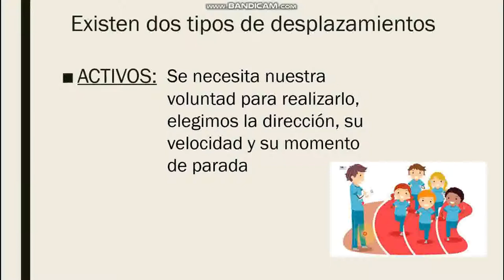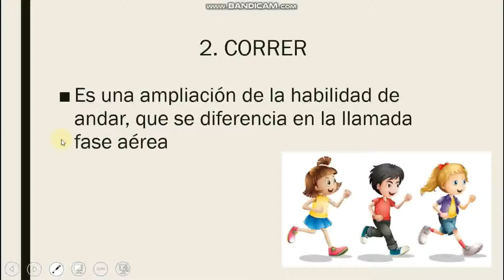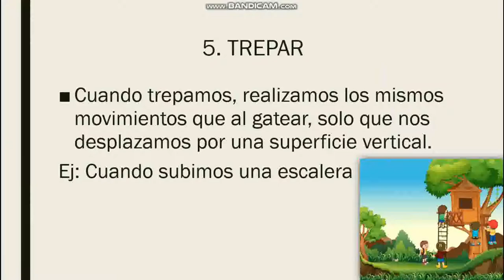Clase Virtual Ed. Física - Colegio la Salle Zipaquirá - Grados Segundos